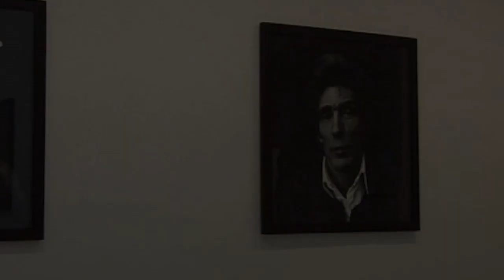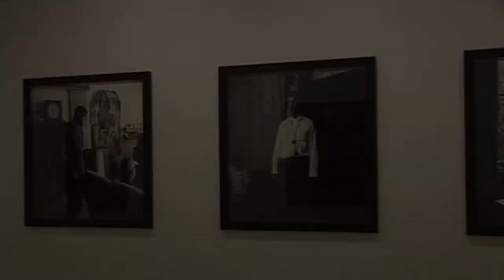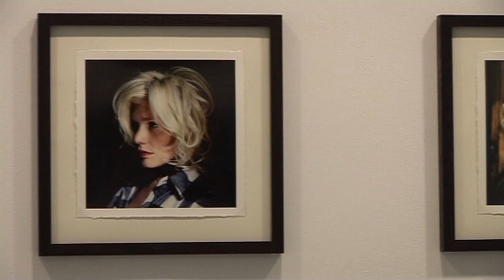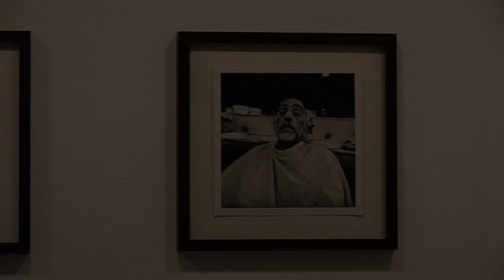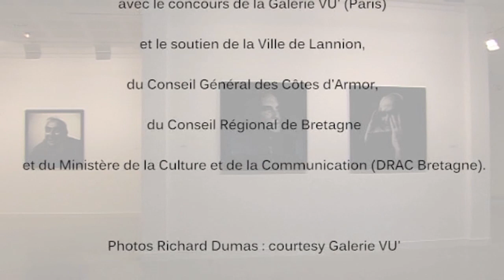Richard Dumas - Exposition " Suite " à L'Imagerie du 19 octobre au 30 novembre 2013 2/2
Le photographe Richard Dumas commente les photographies présentées dans le cadre de son exposition " Suite " à L'Imagerie du 19 octobre au 30 novembre 2013.

Réalisation : Olga Giteau / Trégor Vidéo
Production : L'Imagerie

Entretien vidéo réalisé en octobre 2013 à L'Imagerie.